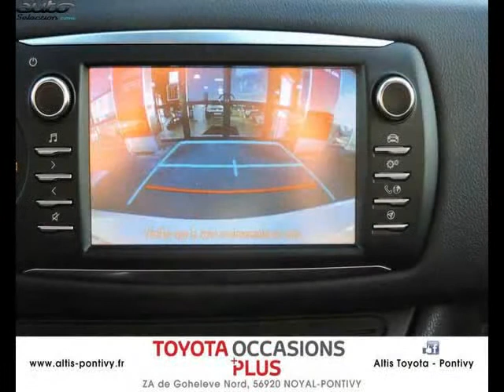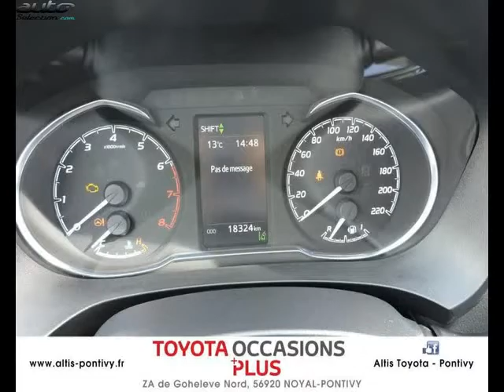Toyota yaris occasion visible à Noyal pontivy présentée par Toyota pontivy altis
Cette Toyota yaris occasion disponible à Noyal pontivy dans le 56 est mise en vente par Toyota pontivy altis - 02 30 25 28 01 - tous les détails sont